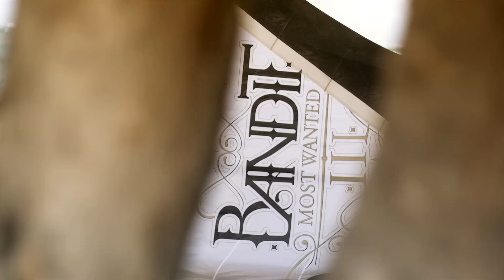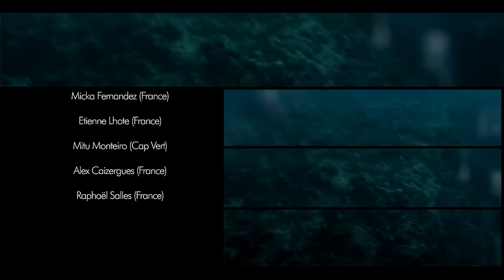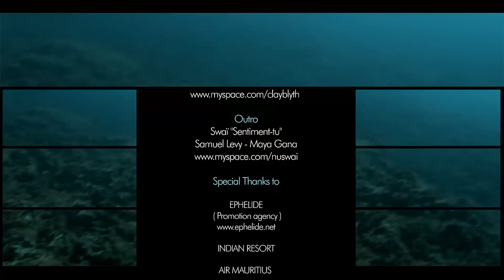F.ONE ADDIKT 2 in full-hd 1080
Another kitesurf film by F-ONE and Band Originale Filmakers.